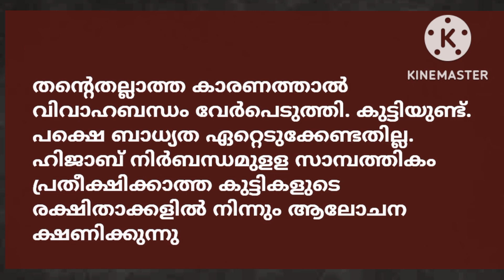മുസ്ലീം യുവതി | പുനർവിവാഹം |13-11-2022 1 | Kerala matrimony | Muslim matrimony | muslim vivaaham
താല്പര്യമുള്ളവർ ബന്ധപ്പെടുക.

വിളിക്കാൻ ശ്രമിക്കുന്നവരെ തീർച്ചയായും ബ്ലോക്ക് ചെയ്യും

kerala matrimony
matrimony malayalam
muslim matrimony
vivaha vazhikatti
matrimony
christian matrimony
kerala matrimony girl photos
free matrimony
marriage after divorce
seetha pennu 79
sisira speech
thiroor market
vivaham sheriyavan ulla dua
yyyy
ആര്ത്തവം
ഞങ്ങളിങ്ങനൊക്കെയാണ്
adukkalai kudumbam
aluva recipe malayalam
anganwadi
arike app
arvind rawat

madaprabashanam
madhu ganangal
malayalam astrology
malayalam aunty
malayalam aunty hot
malayalam cinema
malayalam marriage
mappila songs
marriage muslim
matchfix
mongoose maulood
muslim girls
muslim vivaha vazhikatti
muslim wedding
nandanam
new malayalam
onam 2022
onapattukal
oppana
oru koodi latest episode
orukaatumoolanu
orukotta oppana
pajakam
pala palli thirupalli song lyrics
palakkad
payasam
porutham for marriage in tamil
rifa mehnu
santhwanam today's episode
saree
sasur
solvathellam unmai
spoken english malayalam
sunnat kalyanam
sunnath kalyanam
surah fatah
surah rahman
swayam thozhil
tamil matrimony
vandhyakaranam
veena nair
veeramani songs
vivah
vivahamojanam
wedding proposals
widower
yaseen
ഇഞ്ചിക്കറി
കഥ
ചപ്പാത്തി കറികള്
മദ്ഹ് ഗാനം
മലയാളം news live
2nd marriage in islam
alliyambal kadavil
ambalapuzha temple
anjuvum makkalum
anubandham matrimony
ar7 yt
arabic breakfast recipes
arangadath matrimony
assignment design
astrology kerala
ayurveda
ayurvedic
bahubali 1
best
bharani nakshatra
bharatmatrimony
bharyayude kalyanam
bonding
boys and girls
brahmin girl
brahmin wedding kerala
bride
brides
call kerala
chicken mandi
chikan kuruma in malayalam
chinnangal malayalam
christian brides
christian divorce
christian girl
christian hindu wedding
christian lady
christian proposal
christian song
christian songs
circumcision malayalam
coimbatore matrimony
comedy malayalam movie
cooking malayalam
devi matrimony
dhanya
divorce malayalam
drawing
edavakayalin ayalkari
egg masala

girls marriage
gurumatrimony
hadees vlog